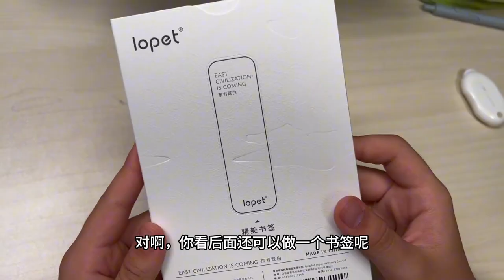花十几块买5支按动笔1支荧光笔，每支都长得不一样，好用吗？